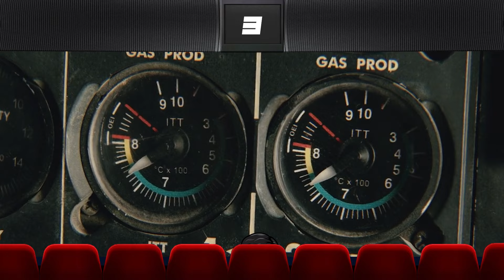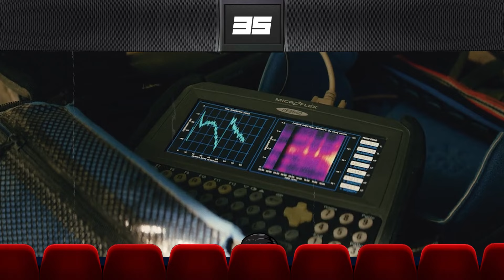TUDO de ERRADO com TERREMOTO: A FALHA de SAN ANDREAS [recap em 16 min]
Dessa vez analismos o filme Terremoto: A Falha de San Andreas, que está disponível na Netflix. Vem ver tudo de errado com esse thriller, de ação e aventura. Bora pro vídeo.

Terremoto: A Falha de San Andreas, foi lançado em 2015, tendo um orçamento de produção estimado em 110 milhões de dólares, arrecadando 474 milhões. O filme é dirigido por Brad Peyton, em mais uma parceria com Dwayne Johnson.

Sinopse do filme:
Depois de um terremoto de grande intensidade destruir a Califórnia, um piloto de helicóptero especializado em resgate (Dwayne Johnson) inicia uma difícil jornada para encontrar sua filha (Alexandra Daddario) e sua ex-esposa (Carla Gugino).